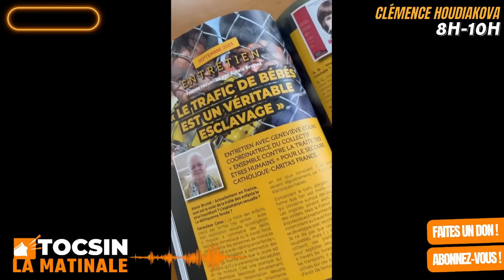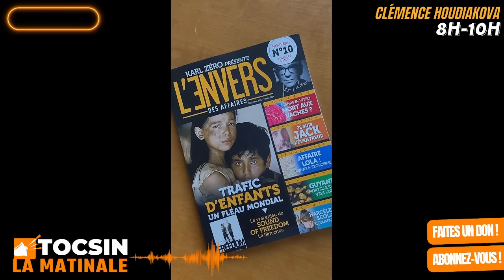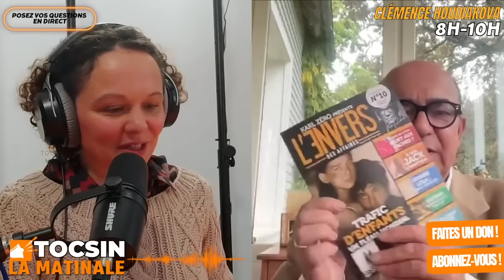Trafics d'enfants : les révélations hallucinantes de Karl Zéro ! - Karl Zéro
Sound of Freedom : le film qui fait trembler le système est sorti !
Avec Karl Zéro, journaliste, ancien animateur télé, fondateur de la revue “L’Envers des affaires”